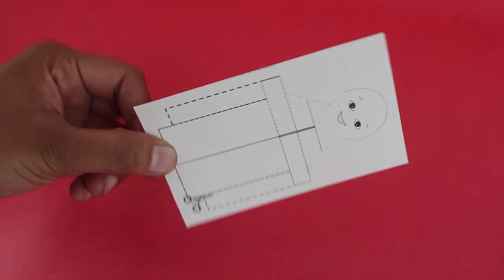EXERCISING CARD MAN | Marathi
Here you can see a Card Man lifting and lowering his arms – or doing his morning exercises.
Download the Printed Card from our website. You will need tape, scale, a piece of straw and broomstick. Draw on a thick card sheet 6-cm wide, 10-cm tall. First fold the crease in the middle, the then the lower and upper lines. The gap between the lines is crucial. It should be
1-cm. After folding upturn the card and observe the motion. Double fold and make a vertical cut on the mid-line. Fold left part forwards, and the right part backwards. See the motion once again. Then cut the rectangles for the two hands. Try the toy once again. Now upturn and tape a piece of straw along the mid-rib of the toy. Take a thin broom stick and weave it through the straw. Tape the upper end of the stick.
Finally tape the left arm at the shoulder as shown. Now the toy is ready to play with. Hold it card toy with one hand and move the stick up-down with the other to make the Card Man exercise his hands. This is a simple and delightful toy to make and gift to your friends.